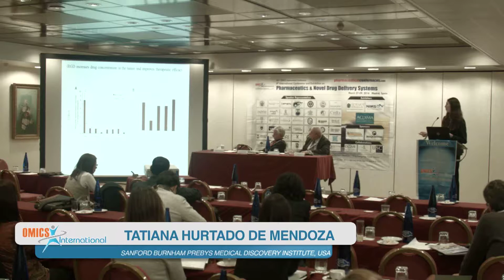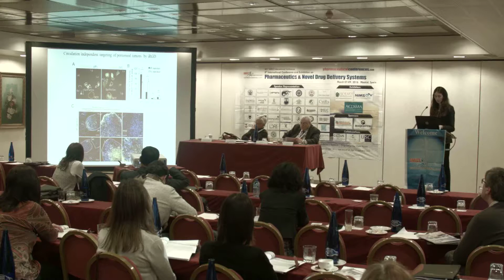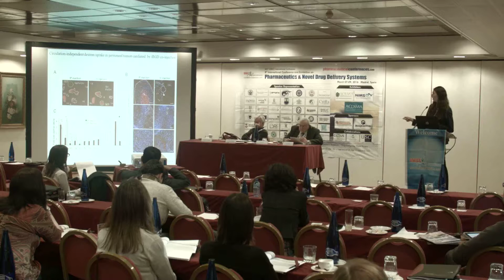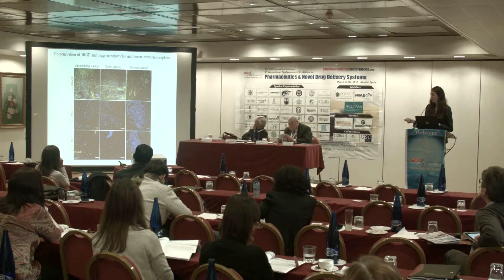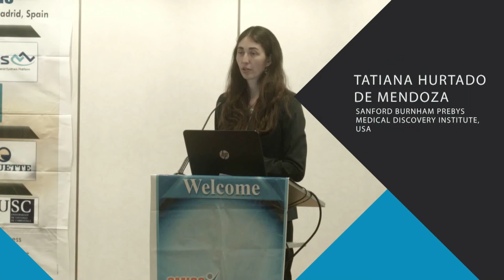Tatiana Hurtado de Mendoza | USA | Pharmaceutics & Novel 2016 | Conferenceseries LLC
8th International Conference and Exhibition on Pharmaceutics & Novel Drug Delivery Systems March 07-09, 2016 Madrid, Spain

iRGD, a tumor-penetrating peptide for tumor-specific drug delivery